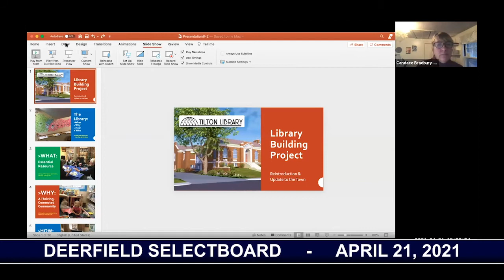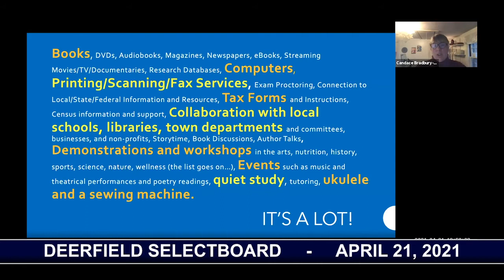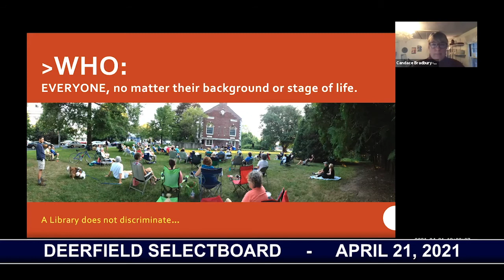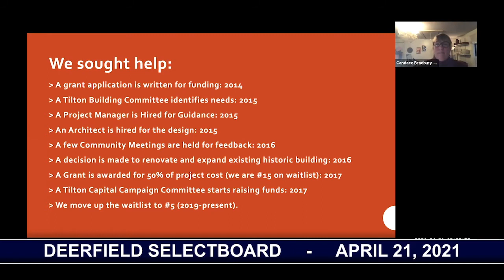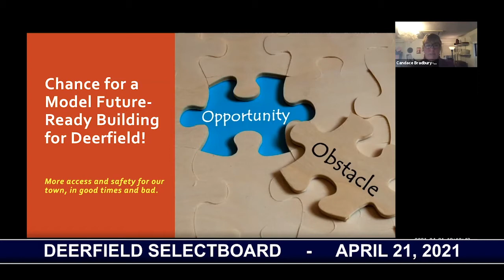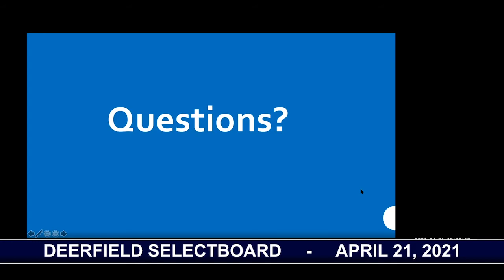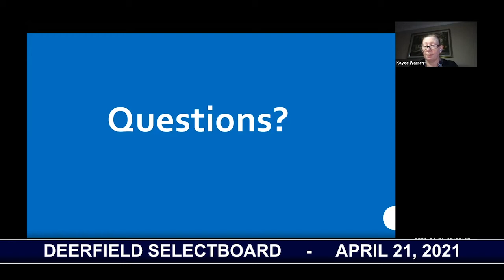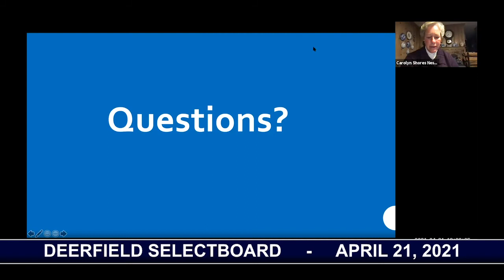Deerfield Selectboard - April 21, 2021